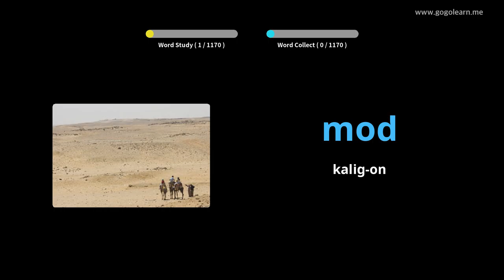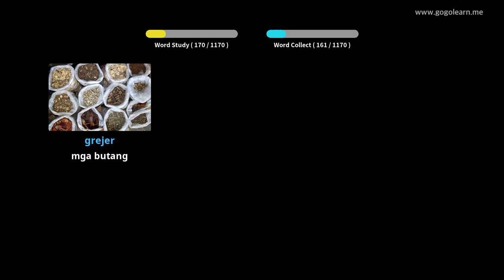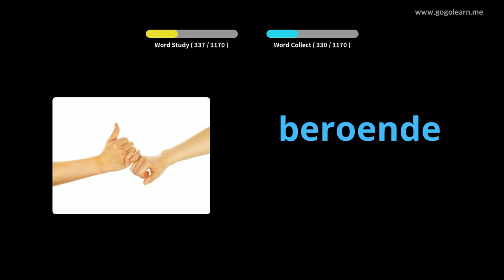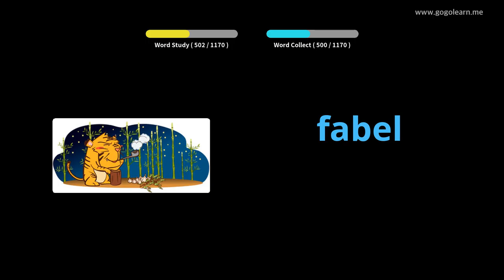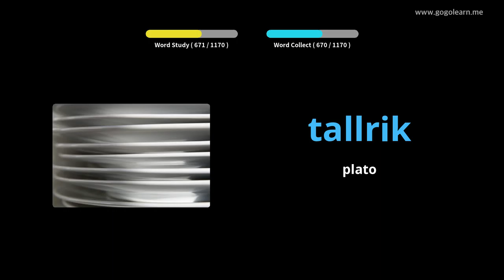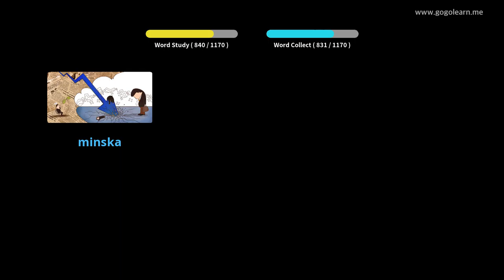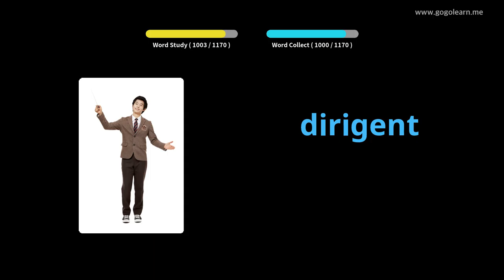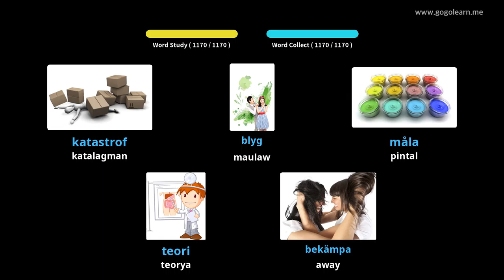Sukaranan sa Bokabularyo sa Sweden | Golearn